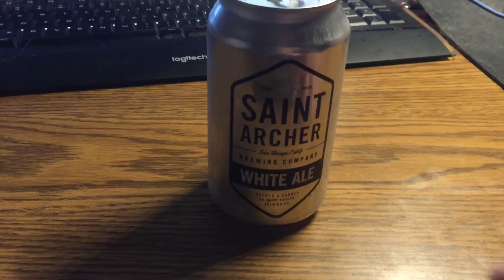Saint Archer White Ale Beer tasting